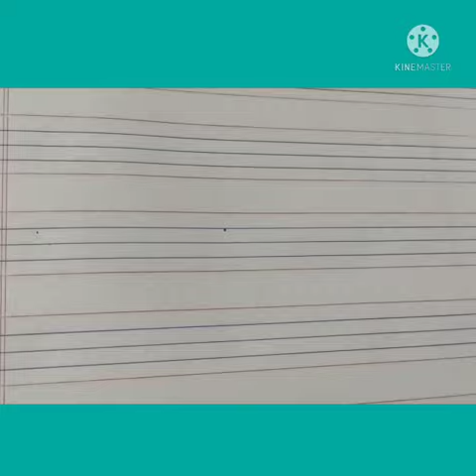L.K.G Hindi व्यंजन *ञ*